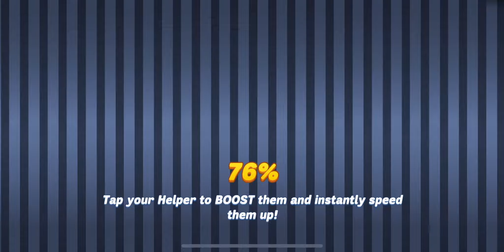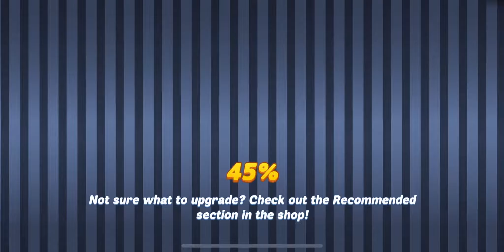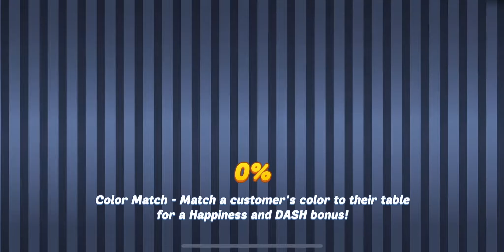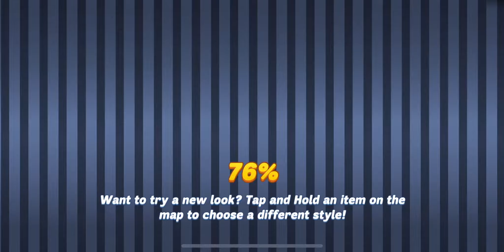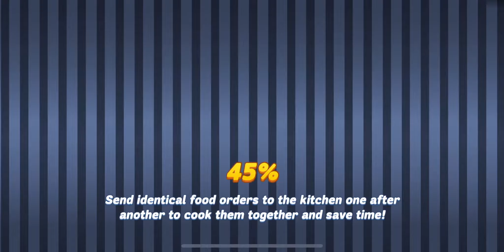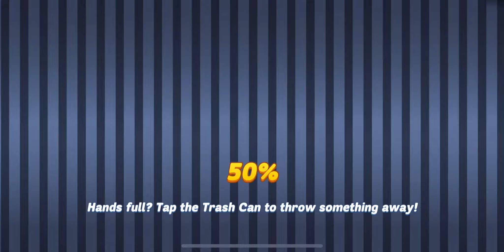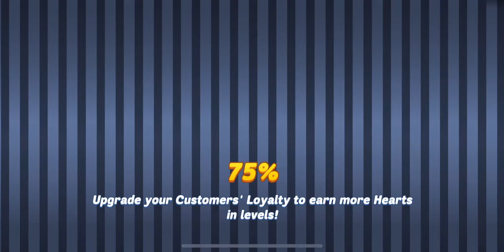Flower Headband on Barb??? NANI!!! GBG 5th GOT (2020-02-15; Diner Dash Adventures - Game Of Thorns)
Hi Y'all, GBG 5th Game of Thorns during Palentine's Day. We are in Top 3 and got a cool goodie. Enjoy this video y'all. :D